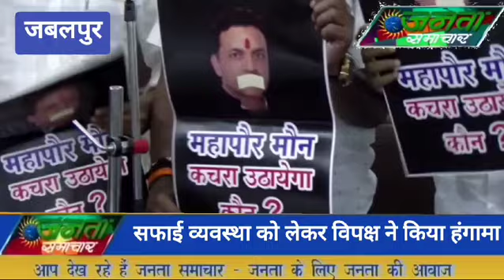नगर निगम सदन की बजट बैठक में हंगामा9/7/2024#JantaSamachar.news#viral#hindinews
नगर निगम सदन की बजट बैठक में हंगामा